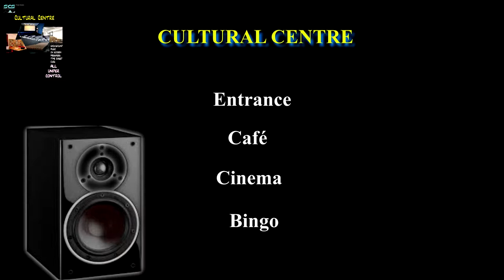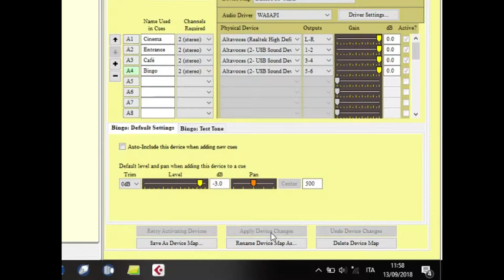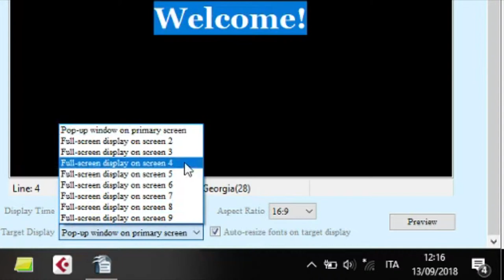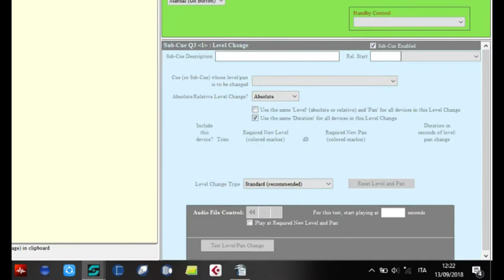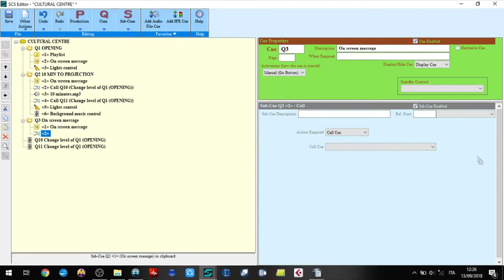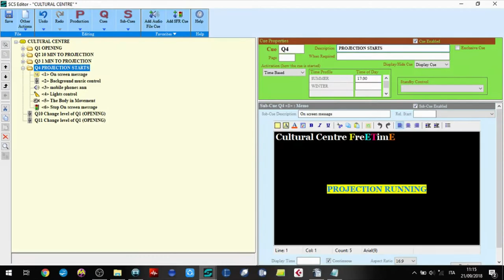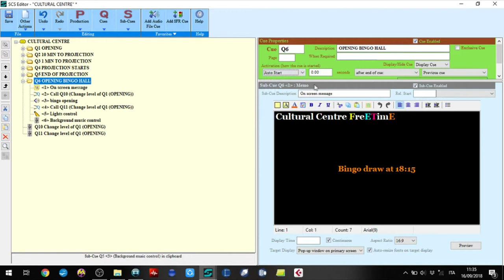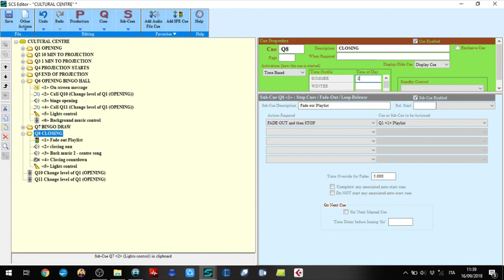Tutorial 3 - Cultural Centre - Part I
Preset Model "Cultural Centre": an SCS program that manages a Cafè, a Cinema Room, a Bingo Hall and an entrance. Audio, lights, displayed announcements and audio announcements, All Under Control.